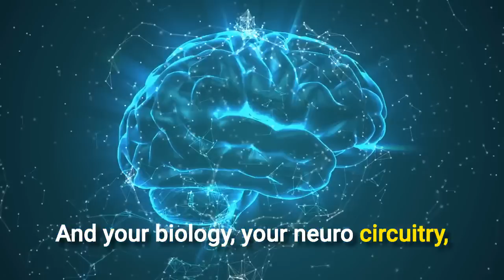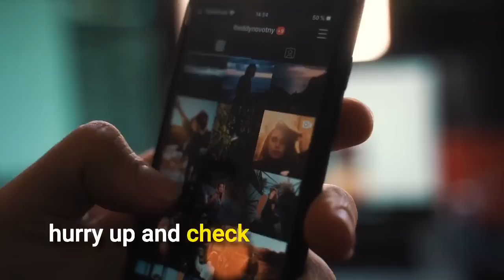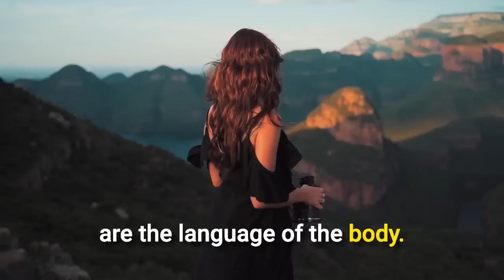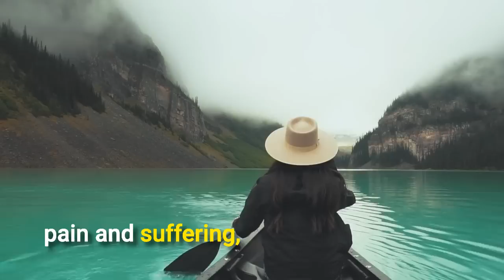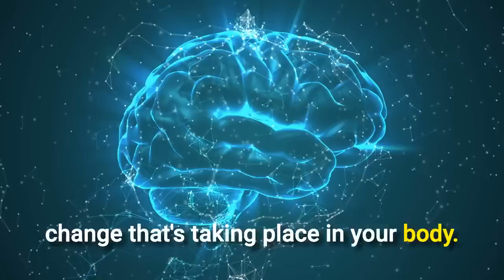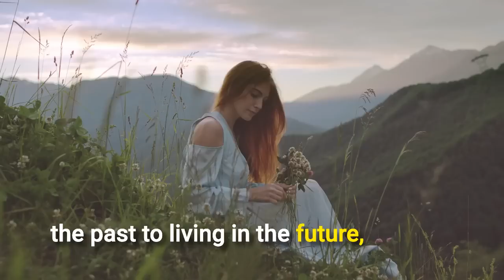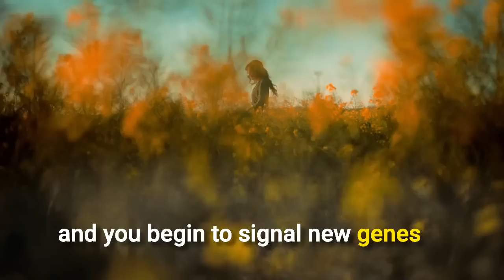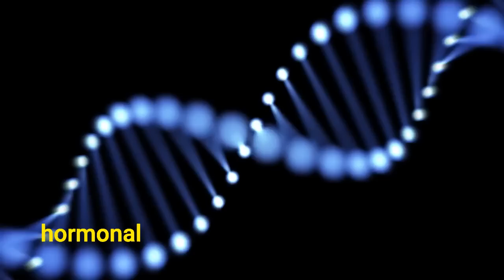WRITE IT DOWN | Everything Will Come To You (Must Watch) - Dr. Joe Dispenza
WRITE IT DOWN & RELAX... Everything will come to you - Dr. Joe Dispenza

Watch till the end if you want to change your future and manifest whatever you desire. This incredibly engaging and inspiring video is courtesy of world-renowned neuroscientist and New York Times best-selling author Dr. Joe Dispenza.

Some of the topics that are covered by Dr. Joe Dispenza are:

* EVERY GREAT PERSON who walked this earth knew this secret.
* Why MANIFESTATION is NOT working for you and how to make it work for you!
* Do you feel sad, guilty, and unworthy? Listen to this.
* Why do most people fail in life?
* How do people change?
* You can’t create a new future if you hold on to the past.
* How to control your emotional reactions and lead a more fulfilling life.
* Why you are not successful and what to do about it.
* Why you are stuck in the past.
* The reason why you are angry, depressed, anxious, and stressed in your life.
* And how to cope with bad feelings like anxiety, depression, stress, anger, etc.
* Why your life never seems to change.
* The simplest method to truly change yourself.
* How to change your feelings from guilt and suffering to joy, inspiration, and gratitude.
* How to use your brain to get anything that you want.
* How to manifest anything you want.
* How to shift your brain from living in the past into living in the future.
* How to change your experiences by changing your emotions.
* How to create a new life.
* Why is nothing working for you and what to do about it.
* Why it’s important to have a vision in life.
* Why nothing new is happening in your life and how to change it.
* How to feel great about yourself.